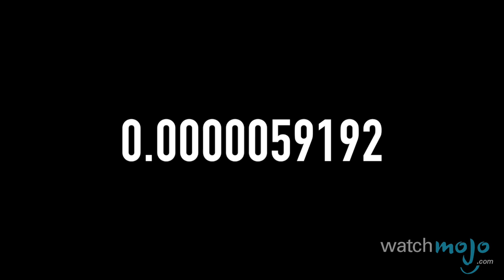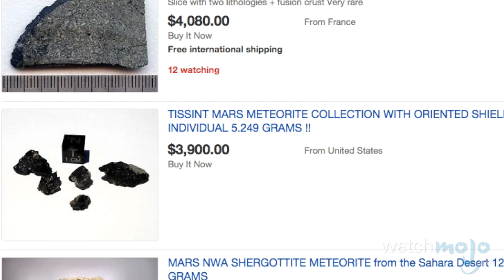Top 5 Far out Facts about Mars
Mars is Weird. Now that running water has been found on Mars (and how freaking cool is that?) we thought we'd share some other mind-bending facts about our space neighbour. This is Watchmojo's Top 5 Facts.

Today we're counting down our top five most far our facts about Mars, the red planet that's making headlines across the world.